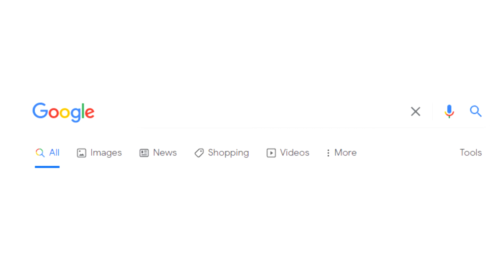Tell Me The Formula For...(Text2Meme)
Tell Me The Formula For...